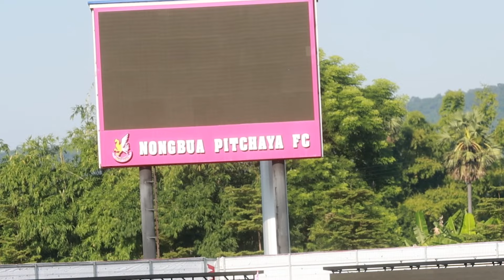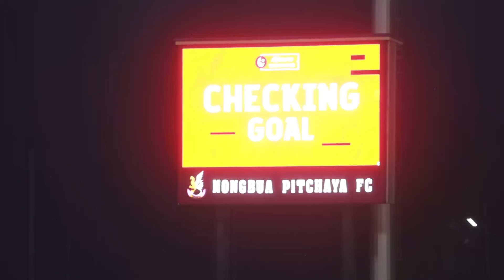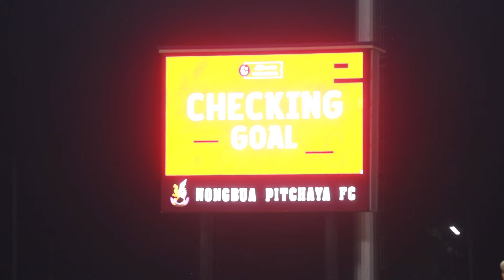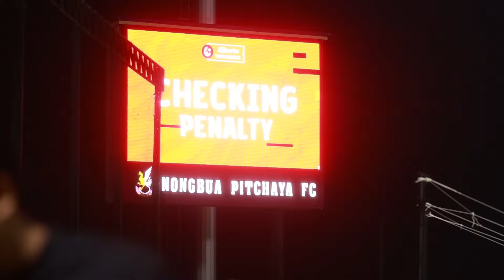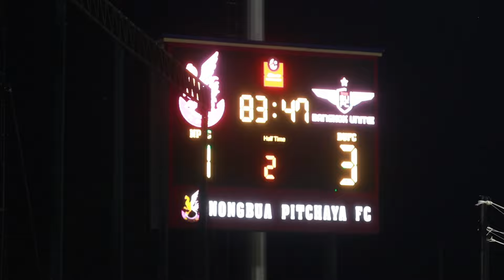True Match Recap | Nongbua Pitchaya FC 2-3 True Bangkok United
เบื้องหลังเกมที่สนามพิชญ สเตเดียม จังหวัดหนองบัวลำภู ทรู แบงค็อก ยูไนเต็ด บุกไปชนะ หนองบัว พิชญ เอฟซี 3-2

Behind the game at Pitchaya Stadium in Nongbua Lamphu Province, Nongbua Pitchaya FC 2-3 True Bangkok United